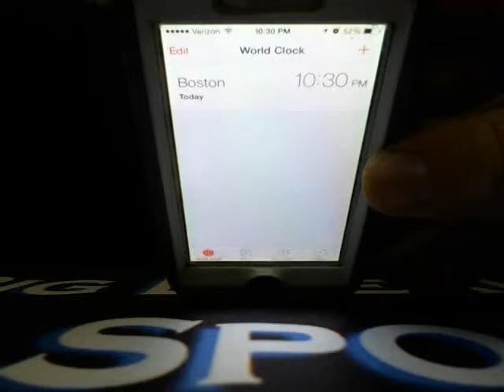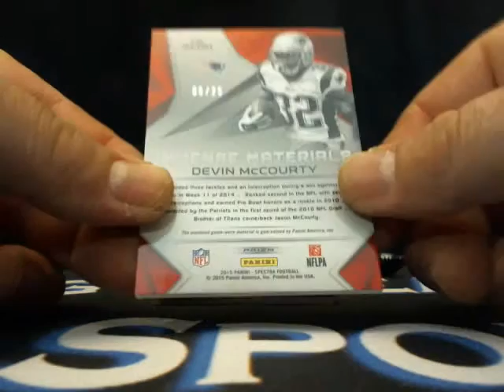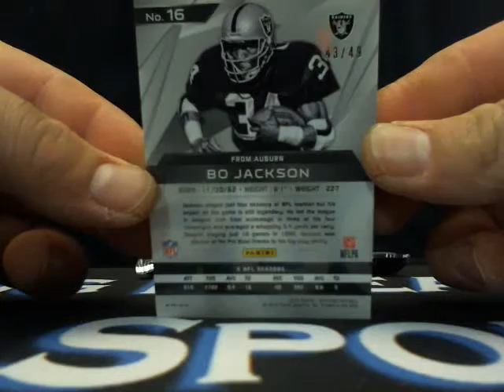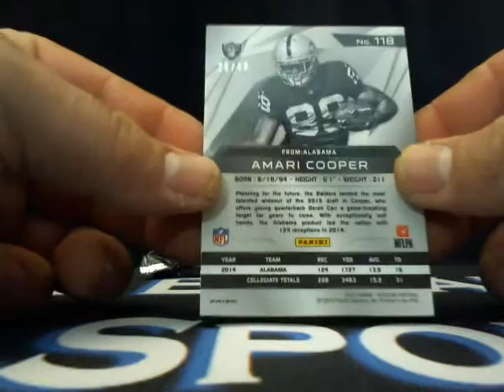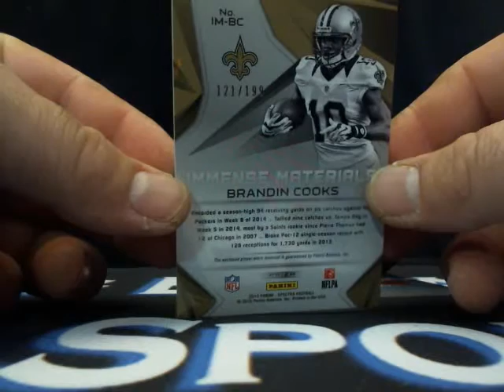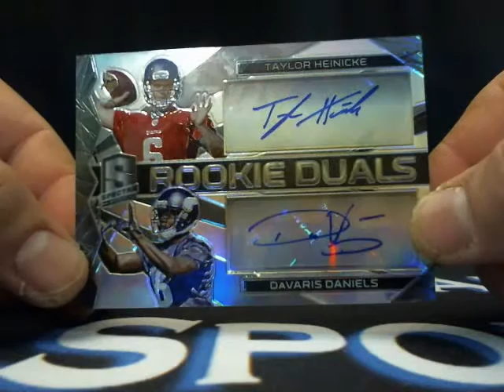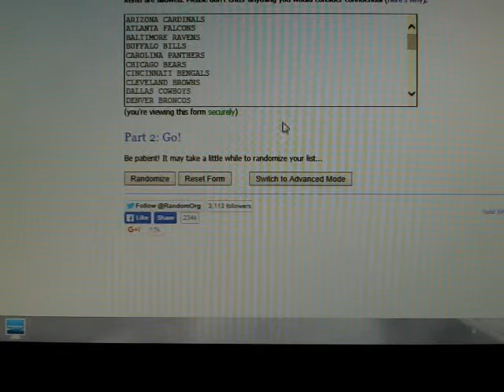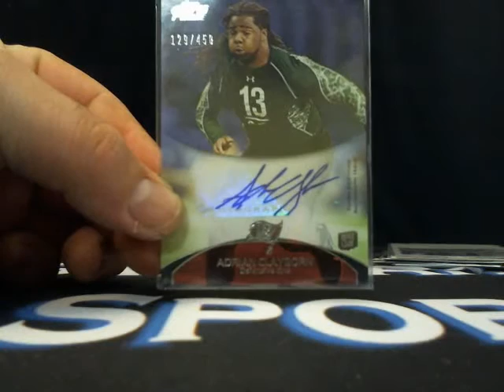10/16/15 2015 Spectra Football Ebay Break With Bad Beat Bonuses